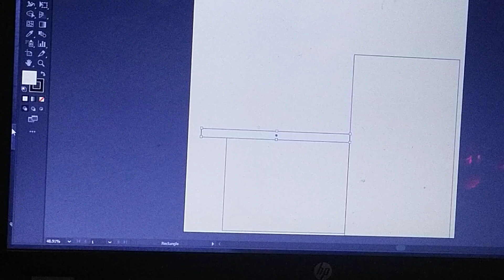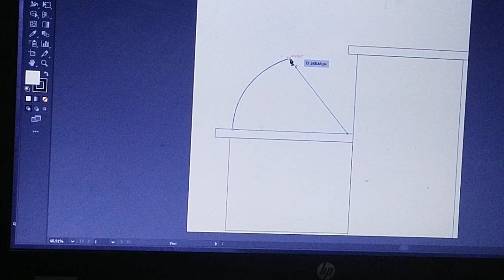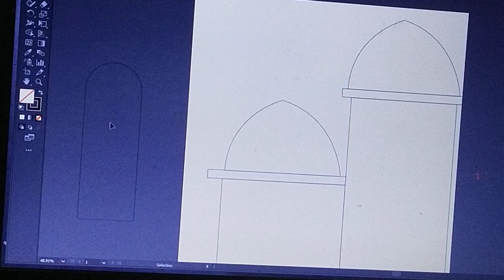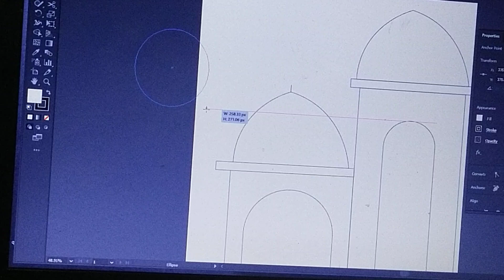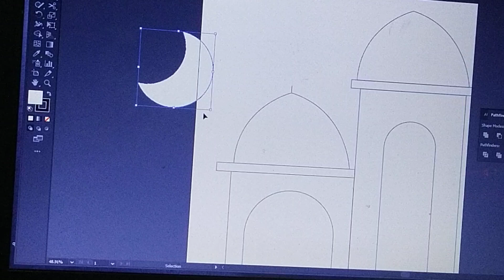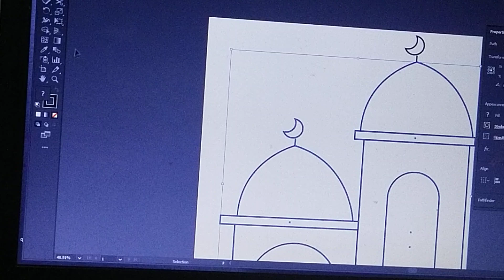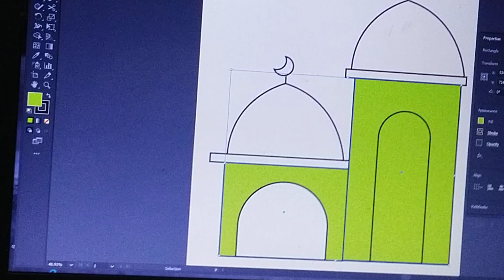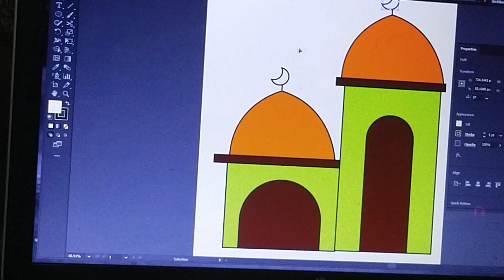new Masjid mashallah full video